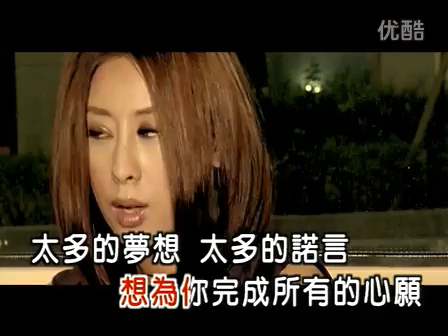楊培安&劉虹翎 - 故事未完成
故事未完成 (feat.劉虹翎)
作詞：劉虞瑞
作曲：陳國華

男：只要再給我多一點時間　希望能給你全部的世界
　　我無法改變　錯過的一切
　　只能讓思念　如夢般盤旋

女：只要再給我多一點時間　想為你完成所有的心願
　　太多的夢想　太多的諾言
　　等待每夜　慢慢實現

合：讓所有悲傷　在日落後終結
男：讓我陪你　繼續未完的情結　就算你在天邊
女：就算你在地面
合：兩顆真心　像風箏連著一條線

合：讓所有快樂　在日出前漫延
男：讓我看見　你最幸福的笑顏　雖然你在天邊
女：雖然你在地面
合：我們的愛　要相約到永遠

女：只要再給我多一點時間　男：多一點時間
女：想為你完成所有的心願
合：太多的夢想　太多的諾言

　　讓我陪你　繼續未完的情結
男：就算你在天邊
女：就算你在地面

　　讓我看見　你最幸福的笑顏
男：雖然你在天邊
女：雖然你在地面

男：雖然你在天邊
女：雖然你在地面